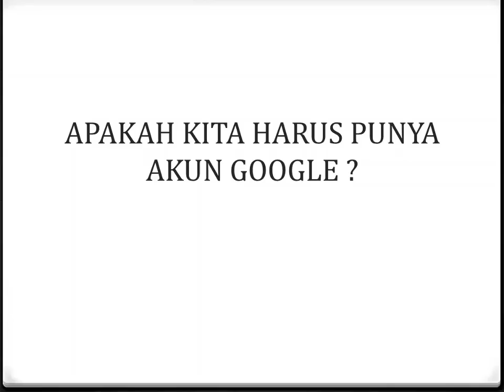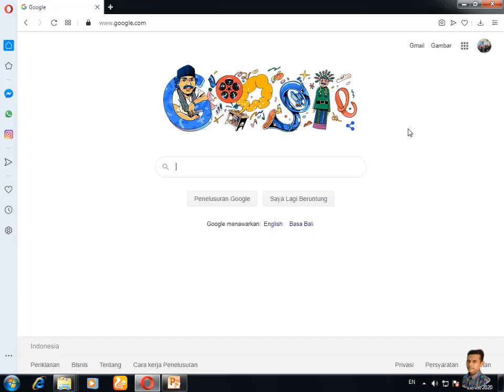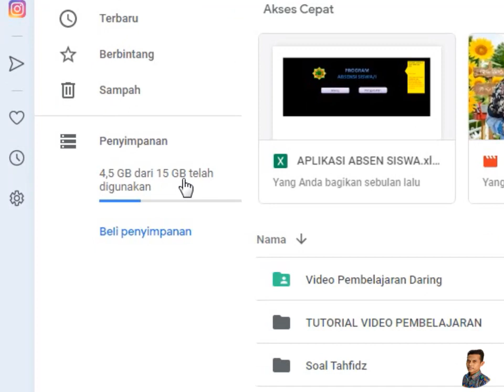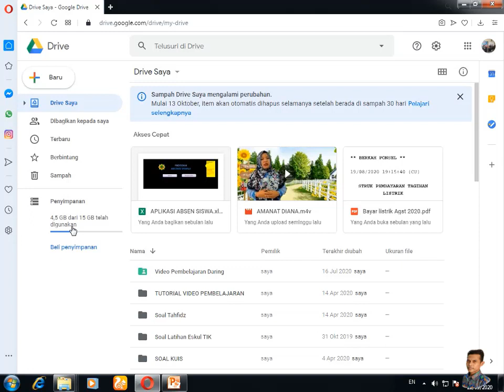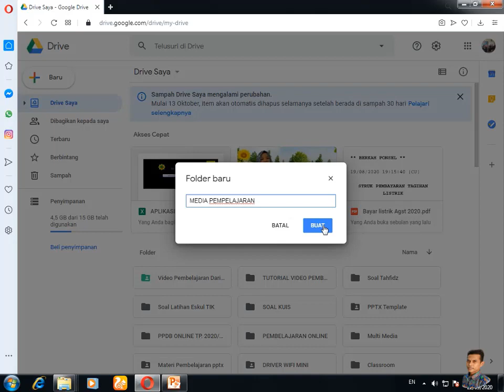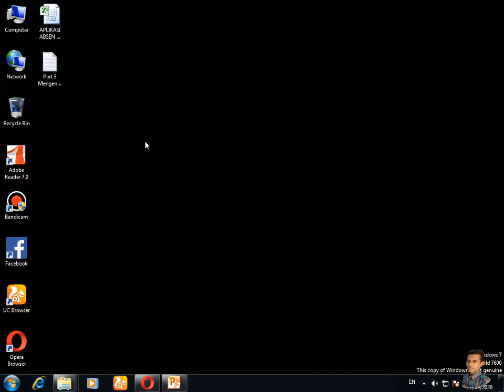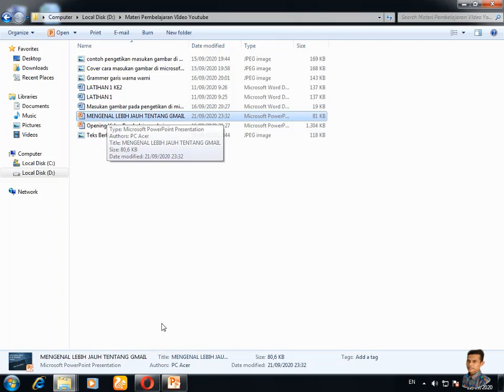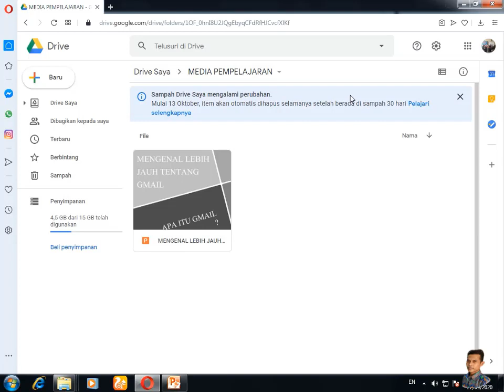MENGENAL LEBIH JAUH TENTANG GMAIL